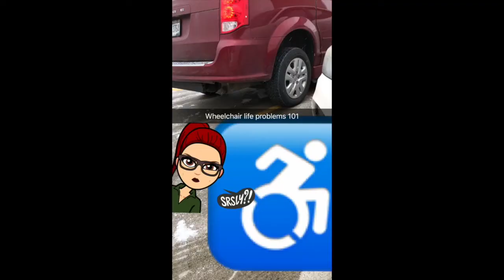Accessibility rant!!!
Hi loves, just a random video I decided to make because I was getting annoyed. I hope you enjoy and leave me some comments on other topics you want me to rant about! I love you guys!

Facebook: Ashley Spicer / @spiceyonwheels
Ask.fm: @ashleyspicer31
Photography Instagram: @spreadthelovebaby (I tag my personal account on every photo so if it's easier to find it that way, be my guest!)